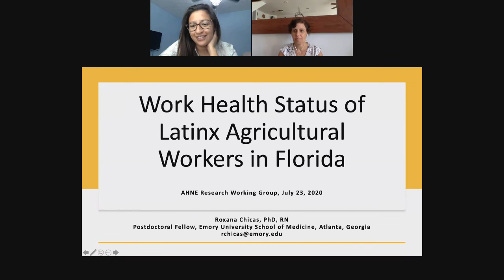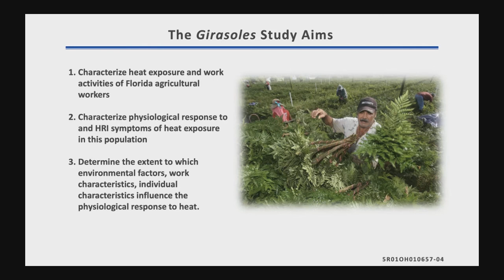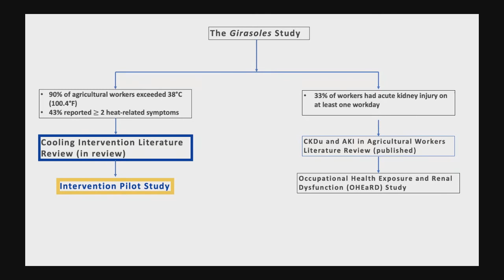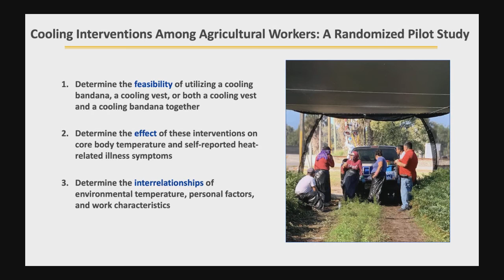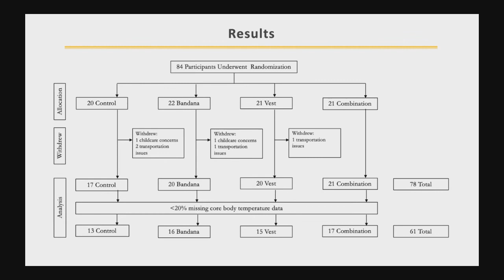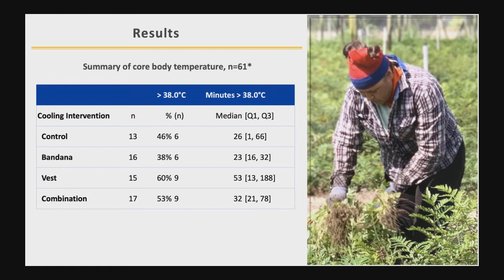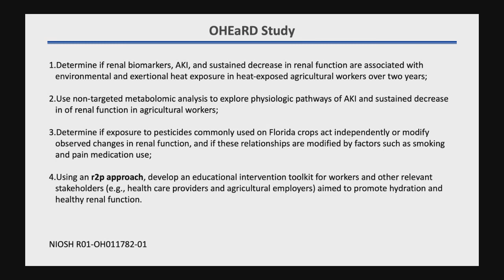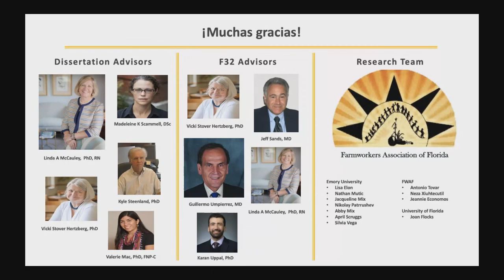Work Health Status of Latinx Agricultural Workers in Florida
July 23, 2020 - Dr. Roxana Chicas, PhD, RN